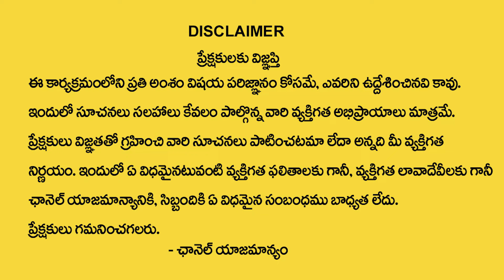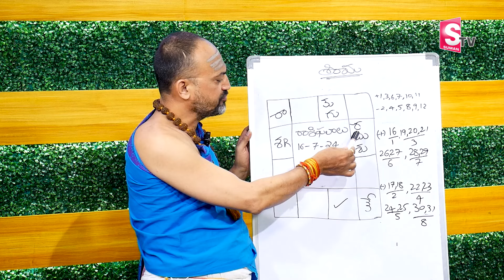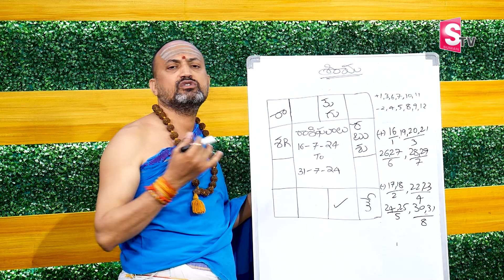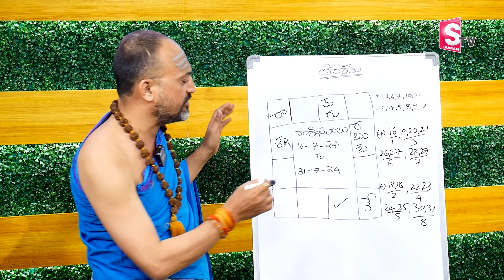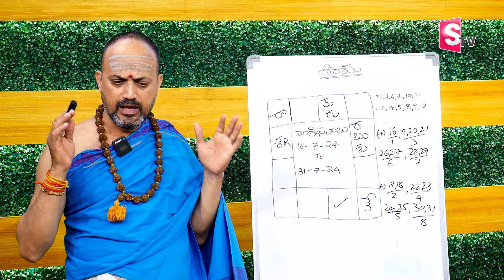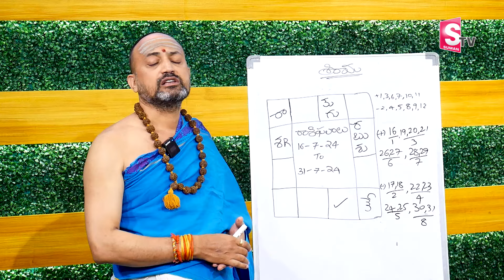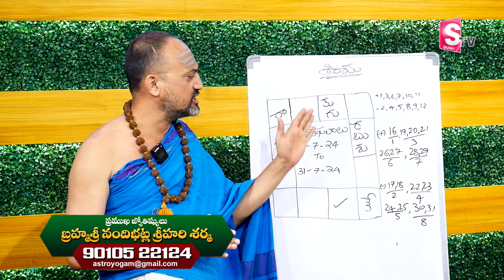Thula Rashi Phalalu July 2024 | July Month Horoscope 2024 | Libra Sign | Nandibhatla Srihari Sharma